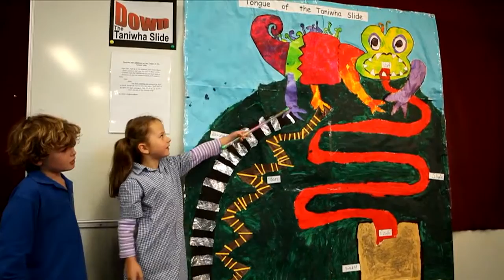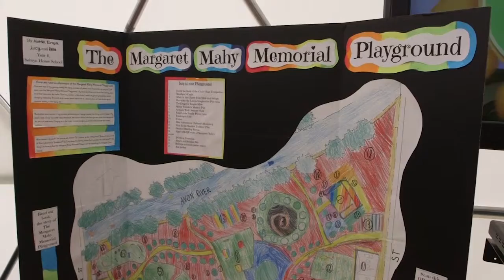The BNZ Amazing Place Playground Competition winners announced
At the beginning of the year we challenged the young people of Canterbury to tell us their ideas for the best playground in the world, to be built in Christchurch’s new central city.

The BNZ Amazing Place Playground Competition was open to all schools and early childhood education services in Canterbury and involved children from early childhood to year 6.

Over 6,000 children took part and we received close to 300 entries from throughout the region. The judges were incredibly impressed by the high calibre of entries and the hundreds of imaginative ideas that the children came up with. Thanks to all the children who contributed, the designers of the actual playground will have access to lots of innovative ideas to provide inspiration.

The Prime Minister, Rt Hon John Key presented the top awards at a special ceremony on Thursday 23 May.
We really appreciate the hard work that the young people and their teachers put into the competition and their valuable contribution toward making Christchurch amazing